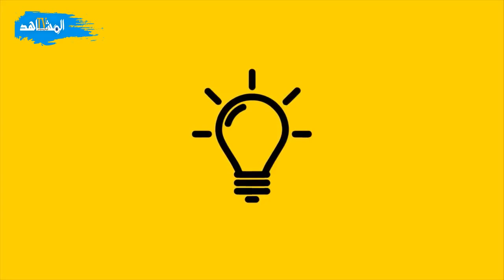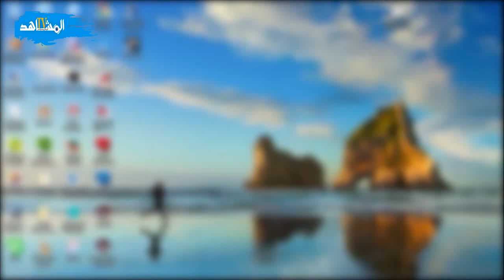التاريخ الحزين: مللي تقتل 30 ألف من البيضاويين دقة وحدة /التفاصيل الكاملة